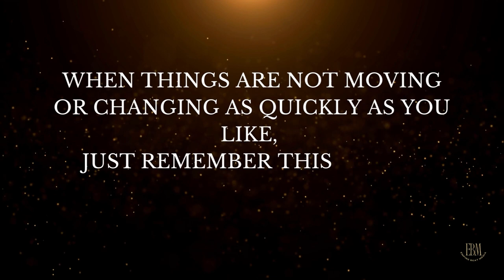Patience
Inspirational Quotes